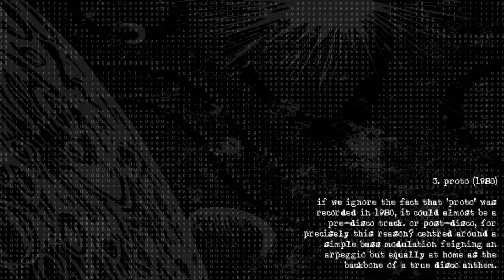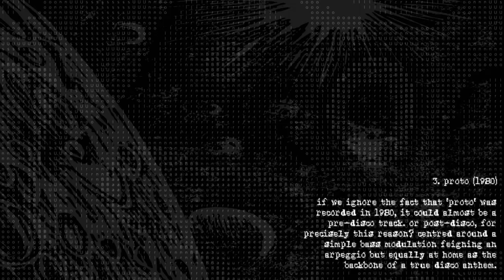ursula bogner - proto